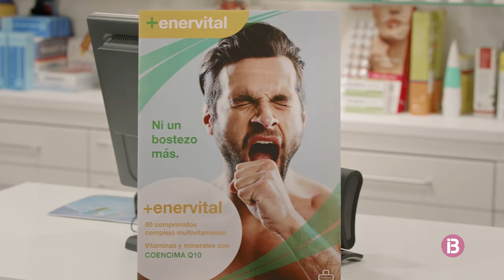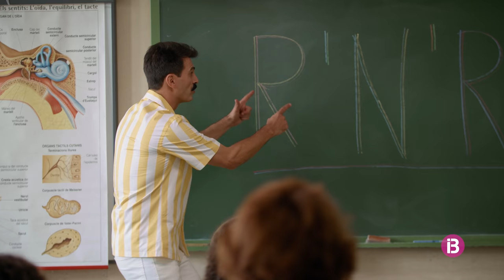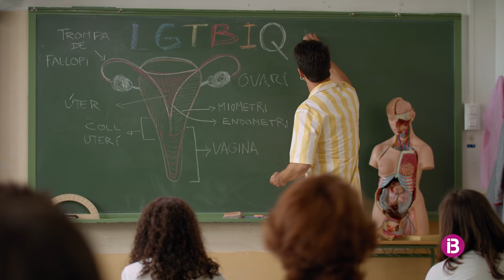Pep T2 Ep. 5 - Clarita - IB3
En Pep coneix a la mare de n’Elena d’una manera una mica accidental i tots dos xoquen. N’Elena intenta que la seva mare accepta a l’home que estima, però na Glòria no li posa gens fàcil.

En Josep segueix anant al centre de dia perquè li agrada la companyia de na Clara i sembla no adonar-se’n de qui és na Marta. Per altra banda na Joana Maria li ofereix a en Toni fer una xerrada a l’escola, però no surt com ella esperava.